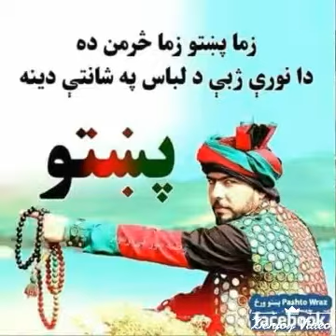24 June 2017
Esarak